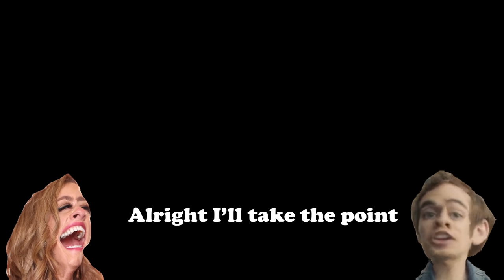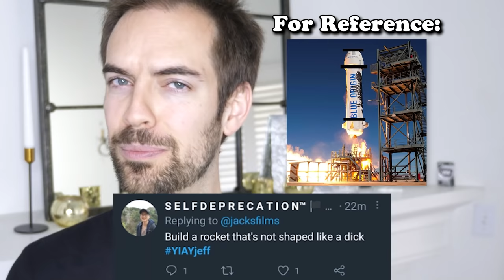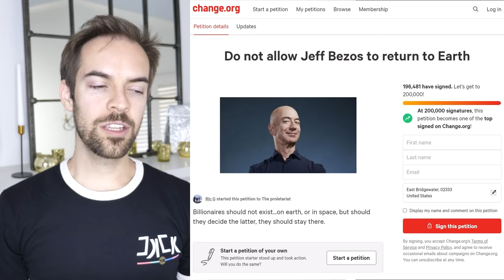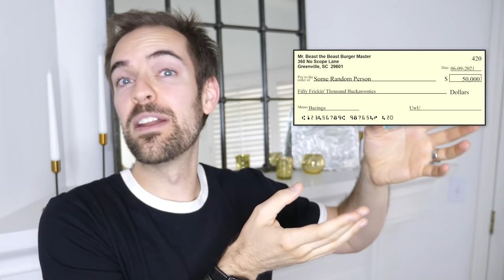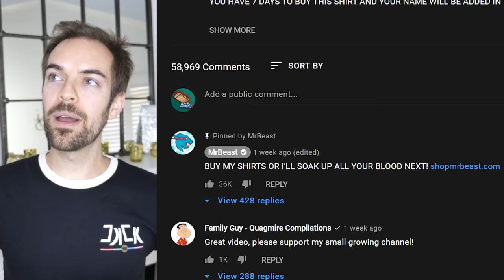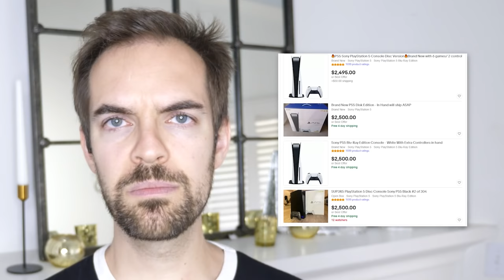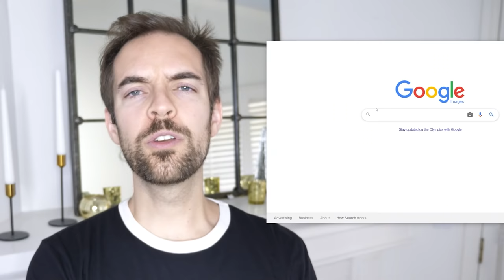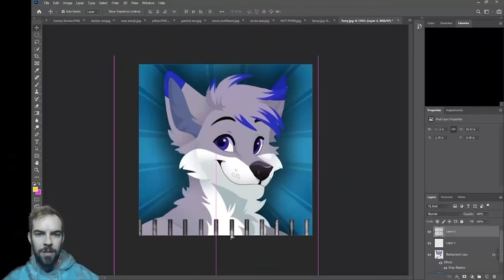How to spend Jeff Bezos' Billions (YIAY #570)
In today's YIAY, I ask what would you do with Jeff Bezos' billions and billions of dollars. Your answers further proved that people shouldn't have money.